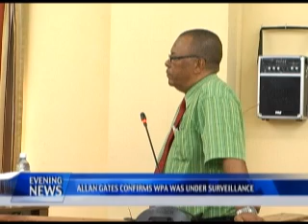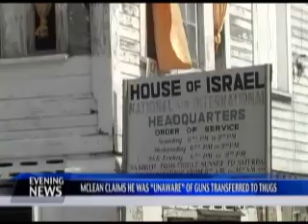en 06 06 14